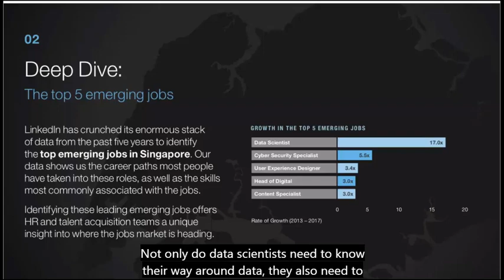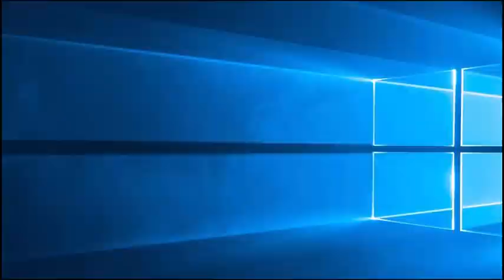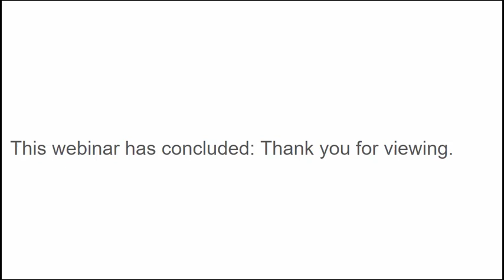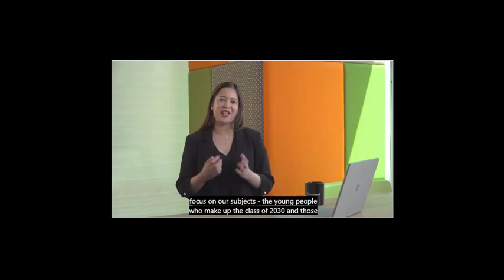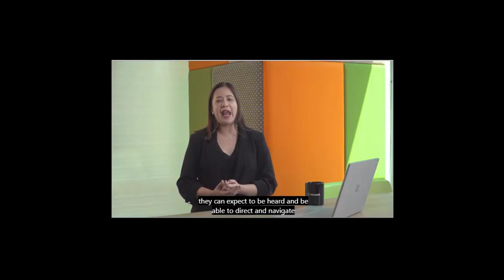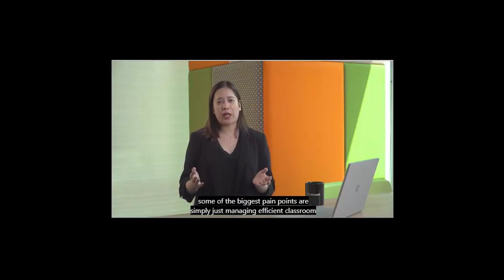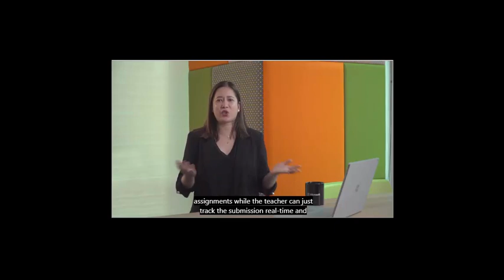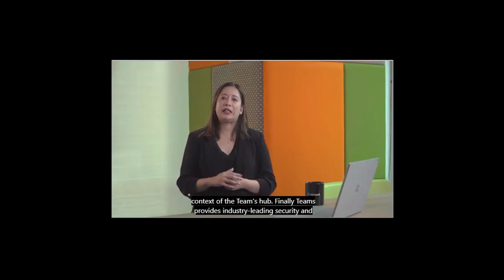HR and Innovation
Video ini dari Seminar Live yang diadakan oleh Microsoft.
bagaimana peran HR 25 tahun lalu dan dibandingkan dengan saat ini dimana kemajuan teknologi sangat pesat.
Apa  dan bagaimanayang harus dilakukan oleh HR untuk dapat mengikuti perkembangan bisanis akibat kemajuan teknologi

Bagi rekan-rekan yang mau join grup silakan bisa kontak ke 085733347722